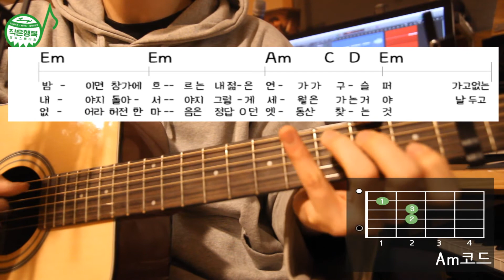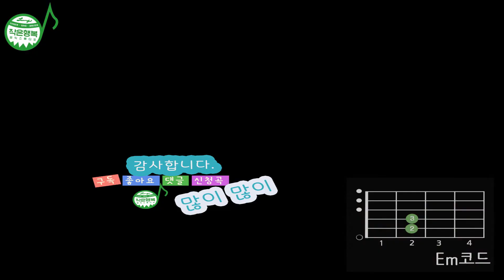청춘 기타강좌[산울림/김필]응답하라1988 기타레슨 Guitar tutorial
많은 관심 가져주세용!! ^^